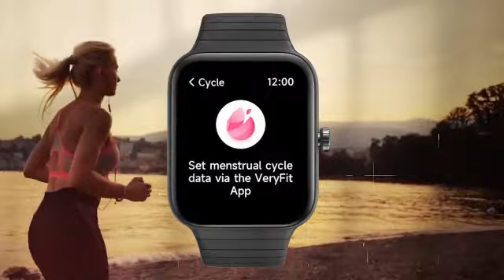Top Smart watch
As a tech-savvy individual committed to staying ahead of the curve, I seamlessly integrate the top smartwatch into my daily routine. With its sleek design and advanced features, the Apple Watch Series 8 keeps me connected and organized throughout the day. From tracking fitness goals to managing notifications, this wearable companion empowers me to optimize productivity and prioritize wellness effortlessly.

is a participant in the Amazon Services LLC Associates Program an affiliate advertising program designed to provide a means for website owners to earn advertising fees by advertising and linking to amazon.com, audible.com, and any other website that may be affiliated with Amazon Service LLC Associates Program.

In this video Portions of footage are not original content produced by  Top 10 Best Amazon Review Products. Portions of stock footage of products were gathered from multiple sources including, Amazon, manufacturers, and various other sources.
"All claims, guarantees, and product specifications are provided by the manufacturer or vendor. Top 10 Best Amazon Review Products  Review cannot be held responsible for these claims, guarantees, or specificati